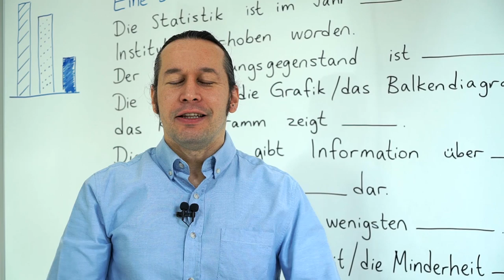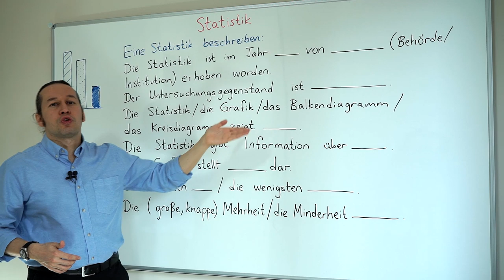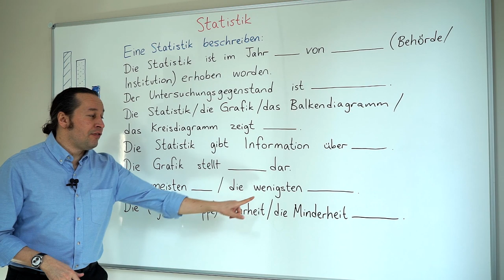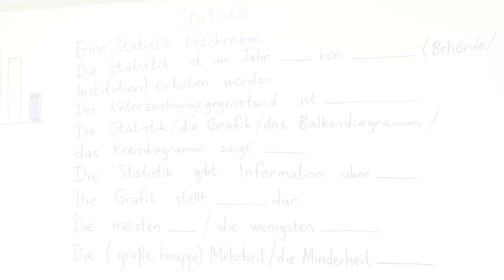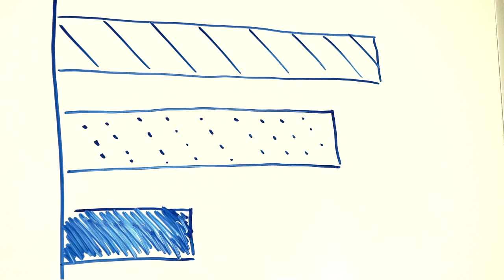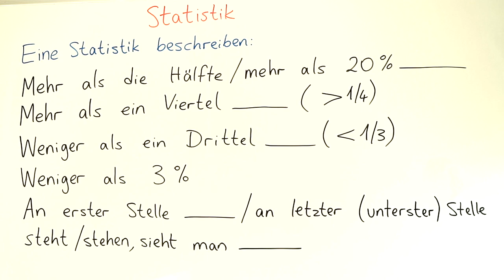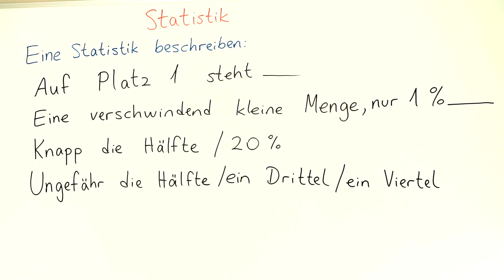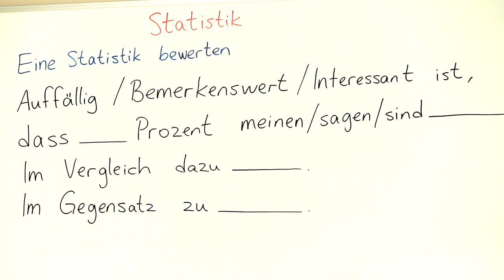Almanca B2 Orta İleri Seviye Ders - 19 Statistik - Almanca İstatistik, Veri Toplama, Değerlendirme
Almanca öğreniyorum diyen herkese merhaba. Bu Almanca Kolay dersimizde, Statistik - Almanca İstatistik, Veri Toplama, Değerlendirme konusunu öğreniyoruz. Dersimizde Almanca'da veri toplama, toplanan bu verileri değerlendirme, değerlendirilen verilerden bir sonuca ulaşma ve kullanılan diyagramlar nelerdir konusu çerçevesinde yeni Almanca kalıplar ve yapılar öğreniyoruz. Güzel ve eğlenceli bir ders oldu, sizin de keyifle dersimizi takip edeceğinizi düşünüyoruz.